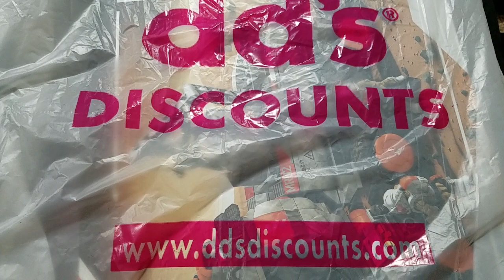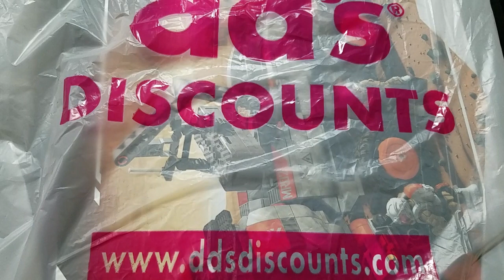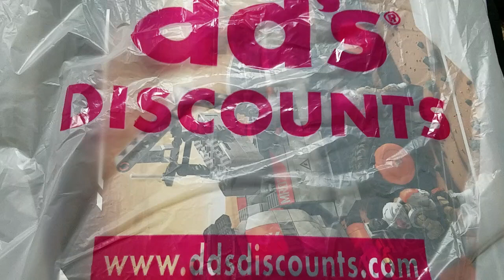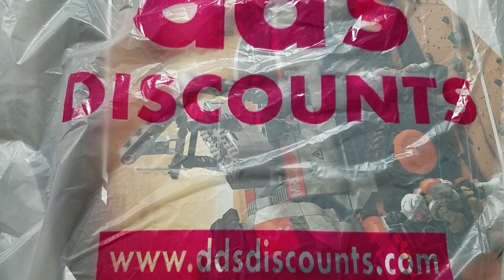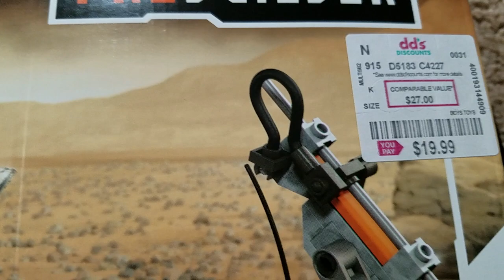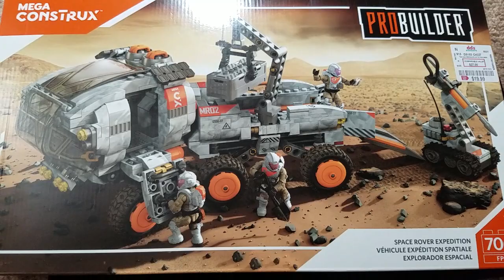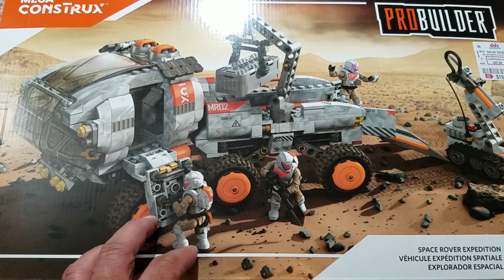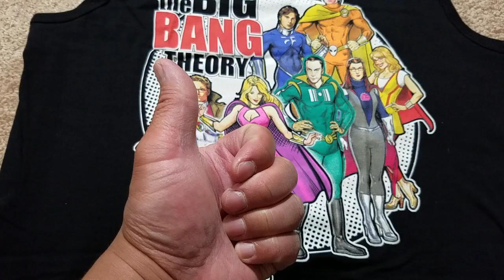Mega Construx ProBuilder, The Fifth Element & Big Bang Theory Graphic Tee Hauls